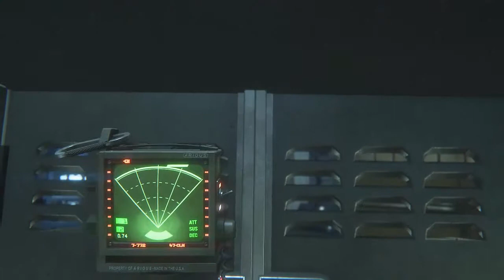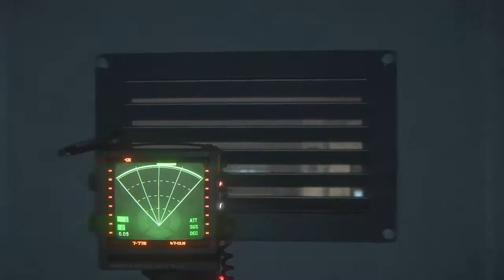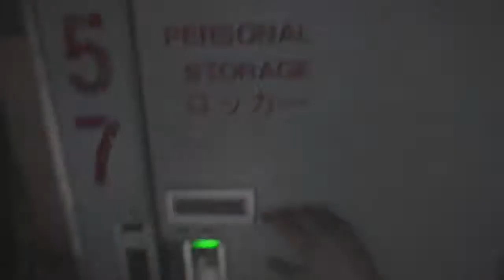Let's Play Alien Isolation [German] #08 -Gaaaaaanz langsam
15 Jahre sind seit dem Vorfall auf der Nostromo vergangen und von Ellen Ripley fehlt nach wie vor jede Spur. Als ihre Tochter Amanda Ripley dies heraus gefunden hat machte sie sich kurzerhand, mit Hilfe eines Bergungsteams, auf den weg um die Nostromo zu suchen und ihre Mutter zu finden! Doch zu diesem Zeitpunkt ist noch Keinem bewusst, dass diese Expedition Leben kosten wird. Ohne es zu wissen rennen sie Hals über Kopf ihrem Verderben entgegen, denn der Xenomorph (Alien) hat noch eine alte Rechnung zu begleichen! Dieser perfekte Organismus folgt nun jeden deren Schritte und wird ihnen stets einen Schritt voraus sein, denn nun sind die Menschen die gejagten und nicht mehr die Jäger!  Das Spiel setzt nach der Handlung des ersten erfolgreichen Films Alien - Das unheimliche Wesen aus einer fremden Welt an und schafft ein Bindeglied zwischen dem Ersten und Zweiten Film.

Entwickler: The Creative Assembly
Publisher: Sega
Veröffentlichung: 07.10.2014